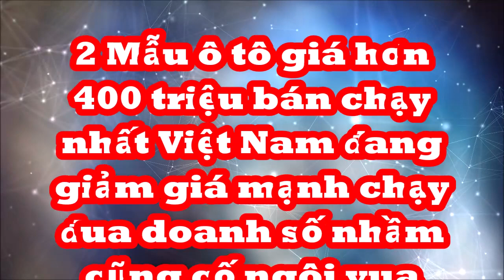2 Mẫu xe giá hơn 400 triệu bán chạy nhất VN đang giảm giá mạnh chạy đua doanh số cũng cố ngôi vương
Toyota Vios và Hyundai Accent đang được nhà sản xuất, đại lý phân phối ưu đãi, giảm giá hàng chục triệu đồng nhằm “chạy” doanh số, đua tranh vị trí số 1 ở phân khúc sedan hạng B cũng như ngôi vương ô tô bán chạy nhất thị trường Việt Nam năm 2022.